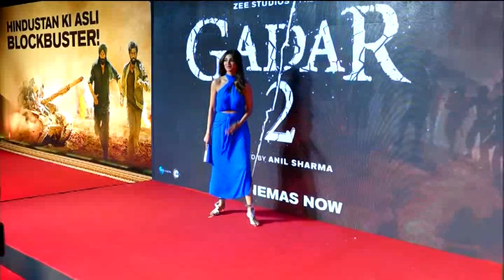Shilpa Shetty at Gaddar 2 success Party